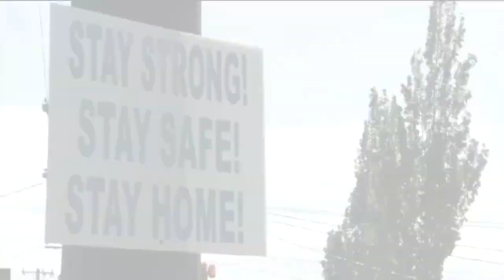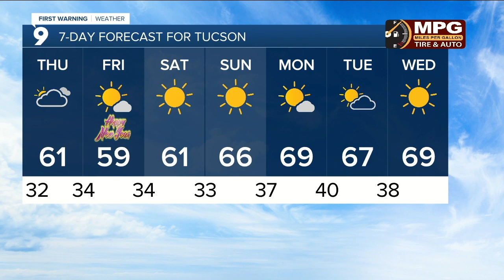KGUN9 On Your Side Latest Headlines | December 30, 6pm